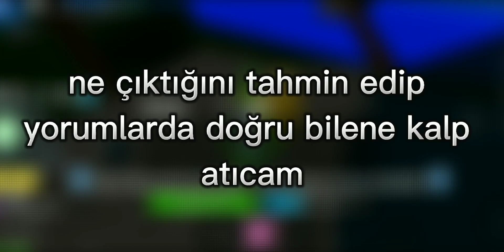Blox Fruits Update 19 | Love Fruit Awakening | New Gas Fruit | Limited İtems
Blox fruits